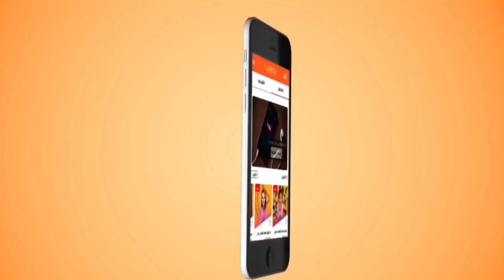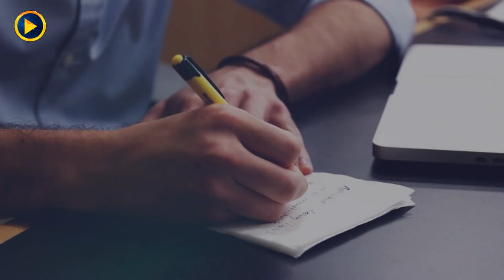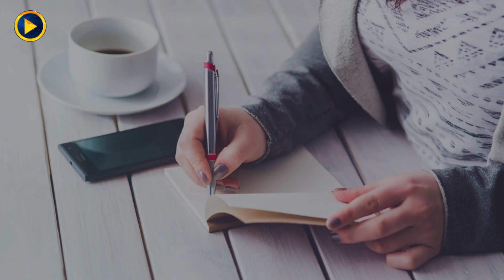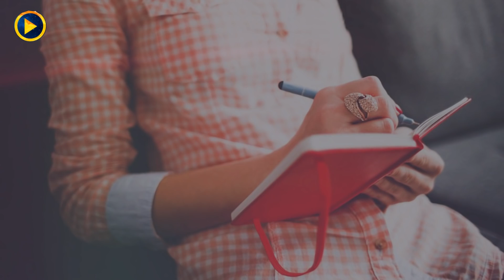تحدى عقلك لمدة 30 يومًا